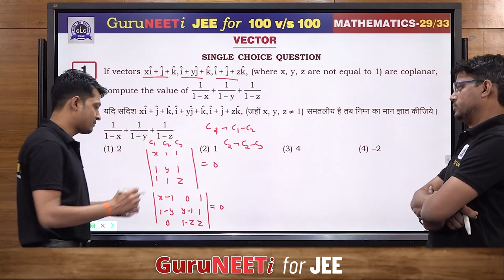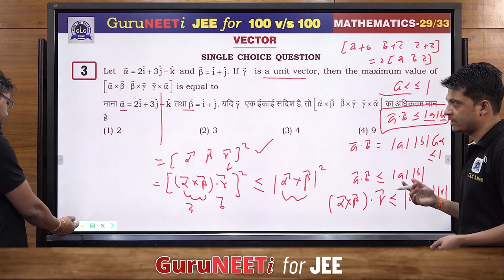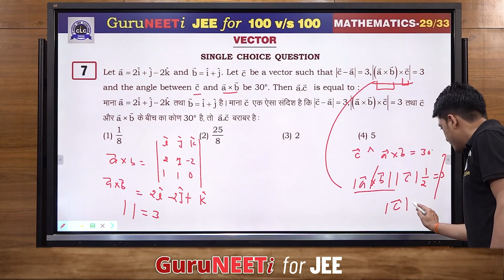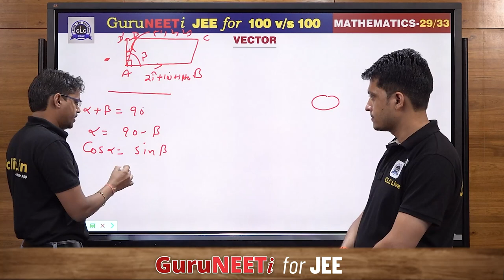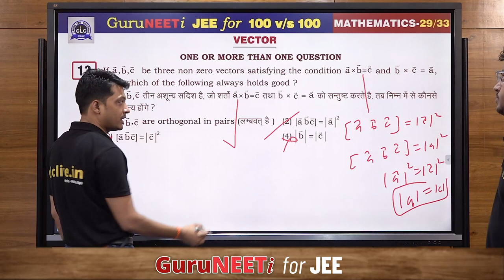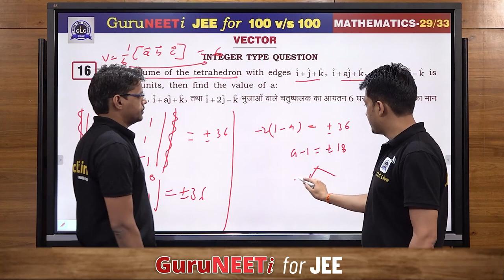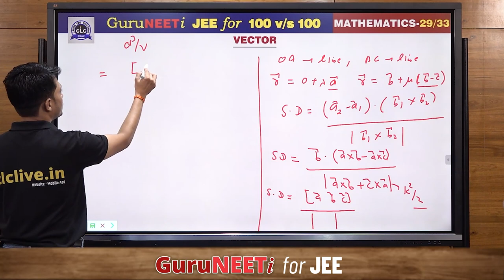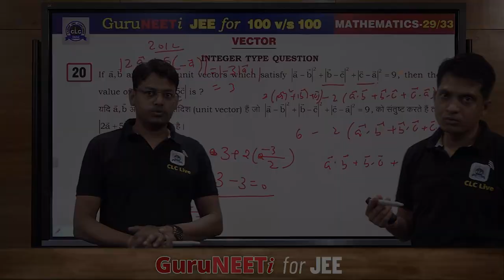29/33 Vector || Mathematics || GuruNEETi for JEE || 100vs100 || CLC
29/33 Vector (Mathematics)